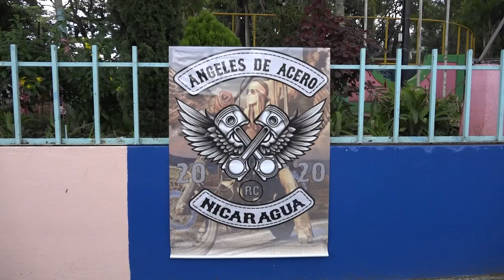EXHIBICIÓN DE MOTOS